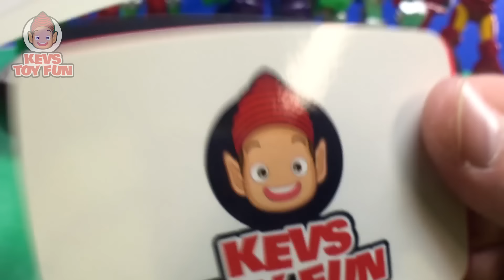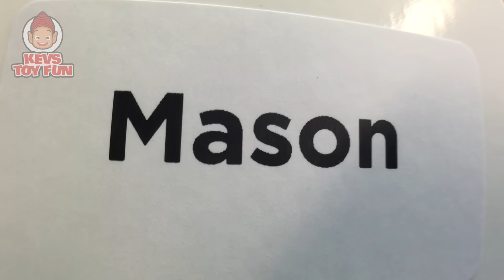Hulk Iron Man Spiderman Mech Armor Batman Unlimited Ultimate Bat Mech Rescue Bots Robot Battle Slam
A fun YouTube kids video with your friend Kev as he has Imaginext Cyborg hosts a Robot Battle Slam match that has Playskool Heroes Marvel Super Hero Adventures Hulk Mech Armor Figure, Playskool Heroes Marvel Super Hero Adventures Iron Man Mech Armor Figure, Playskool Heroes Marvel Super Hero Adventures Spiderman Mech Armor Figure, Batman Unlimited Ultimate Bat‑Mech Figure, Batman Unlimited Green Arrow Mech, Playskool Heroes Transformers Rescue Bots Chase Figure, Playskool Heroes Transformers Rescue Bots Boulder Figure battle each other till only one is the winner. He also announces 5 lucky kids' names!

Hi friend! It's Kev and in this episode of Kevs Toy Fun, Hulk Iron Man Spiderman Mech Armor Batman Unlimited Ultimate Bat Mech Rescue Bots Robot Battle Slam, Imaginext Cyborg hosts a Robot Battle Slam match that has Playskool Heroes Marvel Super Hero Adventures Hulk Mech Armor Figure, Playskool Heroes Marvel Super Hero Adventures Iron Man Mech Armor Figure, Playskool Heroes Marvel Super Hero Adventures Spiderman Mech Armor Figure, Batman Unlimited Ultimate Bat‑Mech Figure, Batman Unlimited Green Arrow Mech, Playskool Heroes Transformers Rescue Bots Chase Figure, Playskool Heroes Transformers Rescue Bots Boulder Figure battle each other till only one is the winner. Which one will it be? I also announce 5 name surprises. Will I say your name in this episode? Watch and find out. Enjoy!

Kinder Surprises Blind Bags Minions The Avengers Mashems Big Hero Six Cars Star Wars Darth Vader